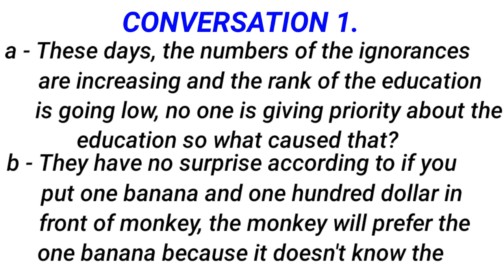Ku baro English-ka af somali wadashekeysigii 1 aad.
SIMACOT SCHOOL BRANCH TWO OFFICIAL IN WANLAWEYN.